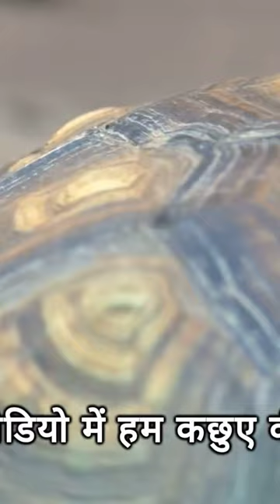kachhuaa ki adbhut jeevanshaili 🐢